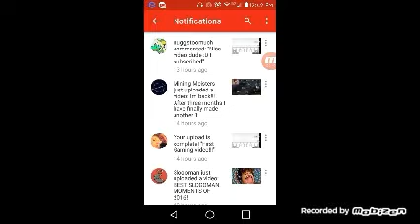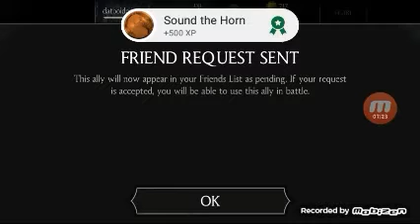MORTAL KOMBAT BOI!!!!!!